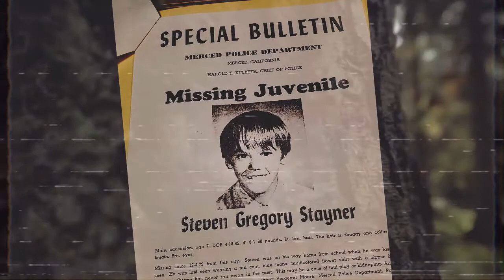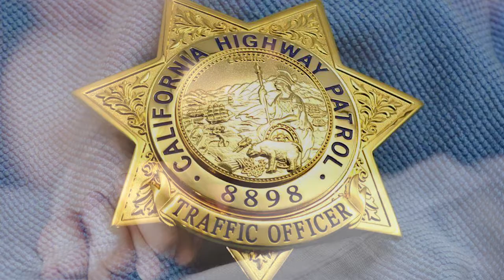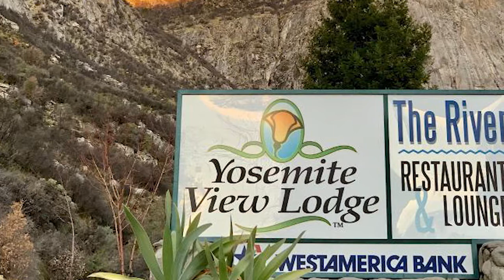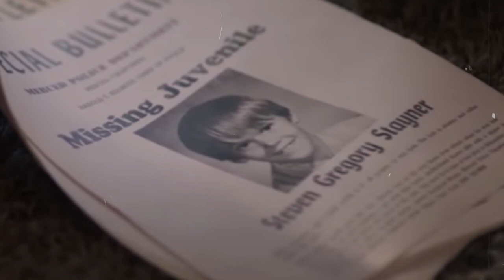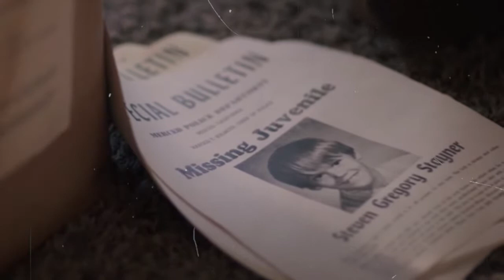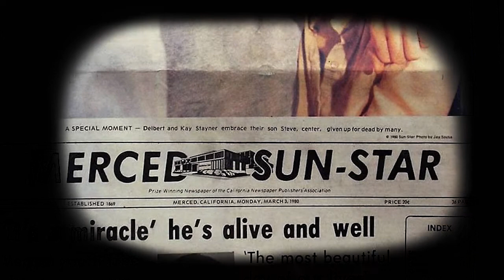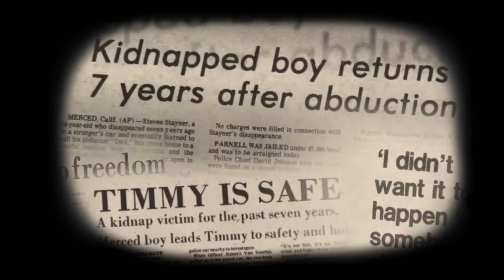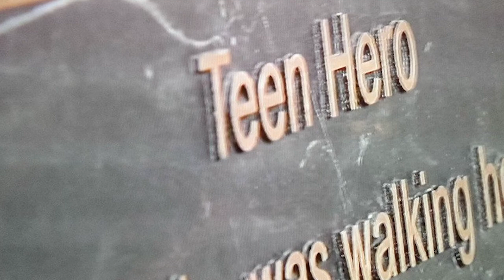Steven Stayner raptado por 7 años: La historia real detrás de EL TELÉFONO NEGRO (CASO REAL)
Steven Stayner estuvo secuestrado por 7 años viviendo con un desalmado hombre llamado Kenneth Parnell en California durante la década de los 80´s.
El hombre convenció al niño de que sus verdaderos padres no lo querían  y el niño durante 7 años fue abusado de formas atroces.
Esta es la historia que inspiro la película The black phone.